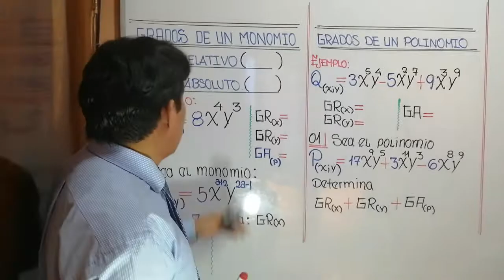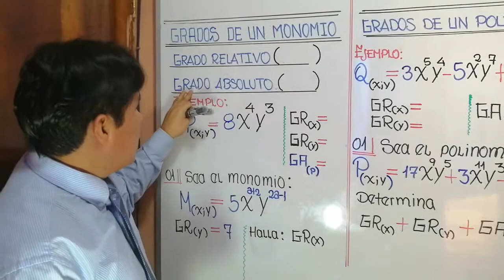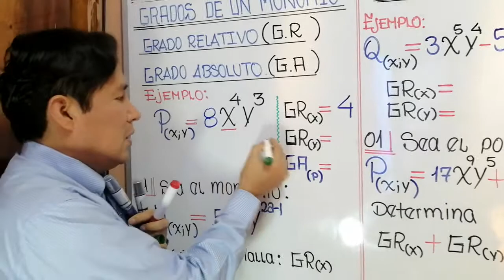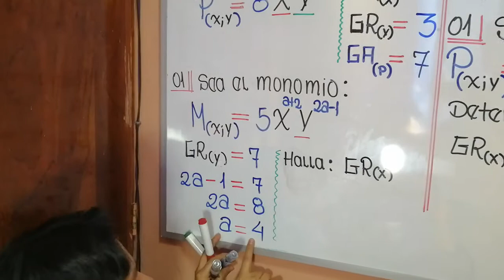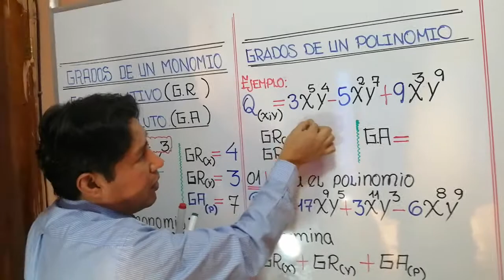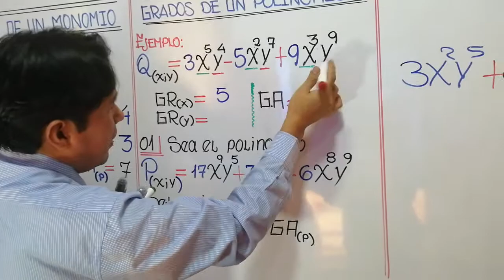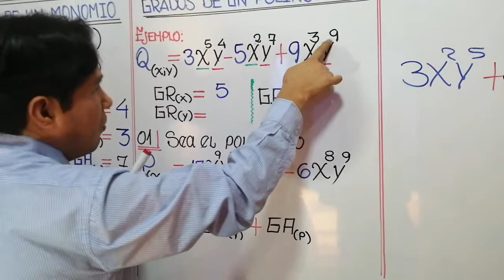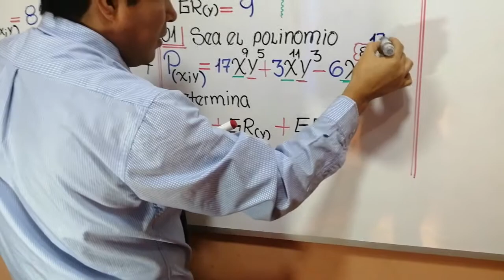GRADOS DE UNA EXPRESIÓN ALGEBRAICA.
TEMA:  GRADOS DE UNA EXPRESIÓN ALGEBRAICA.
CURSO: ÁLGEBRA.
GRADO:5TO PRIMARIA.
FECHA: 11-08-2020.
COLEGIO: STEVE JOBS.